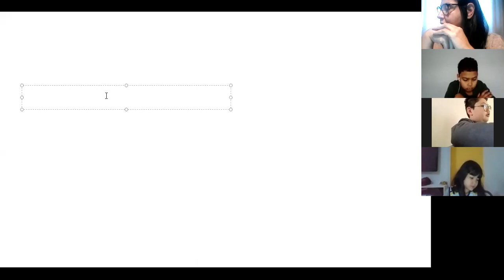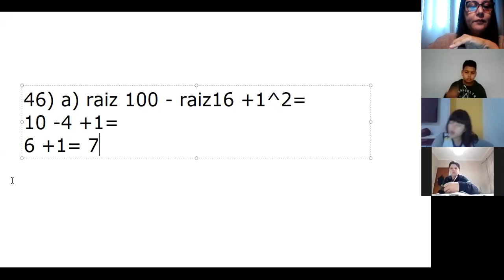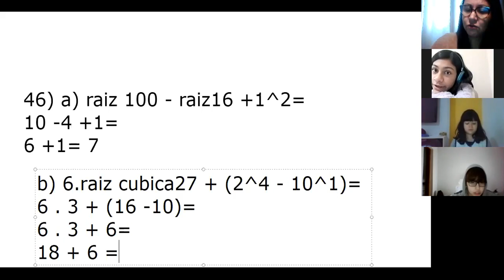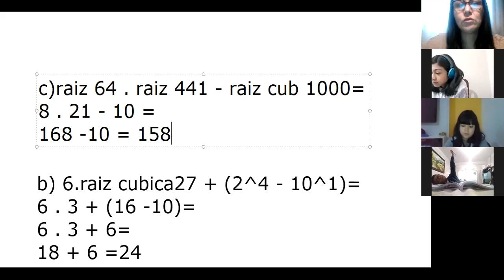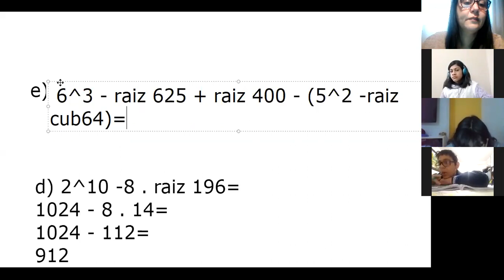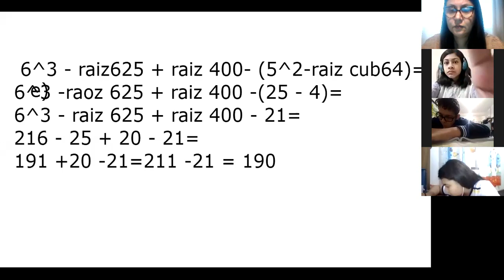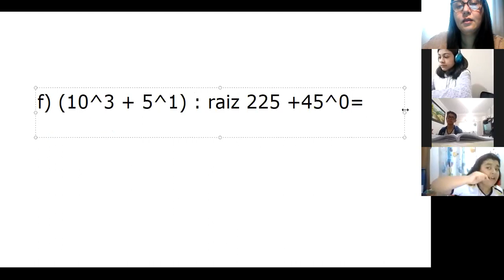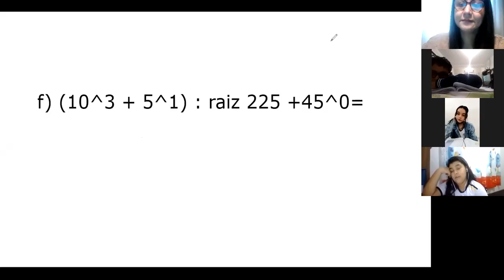Aula de Matemática 29 01 6ºA Prof Jane Parte 1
Aula online : Expressões numéricas
correções.